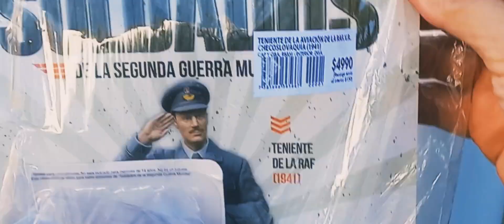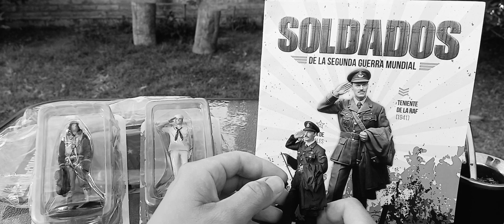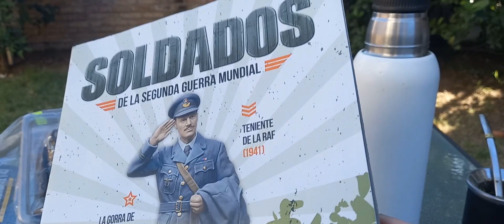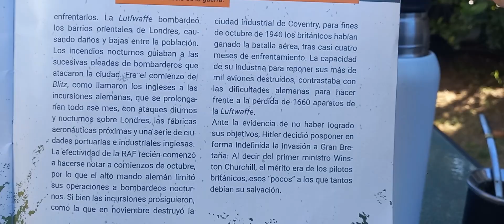Colección SOLDADOS DE LA W.W.2 Me paso de todo! VIDEO ROTO! Conseguí Carro de combate! M5A1 STUART.